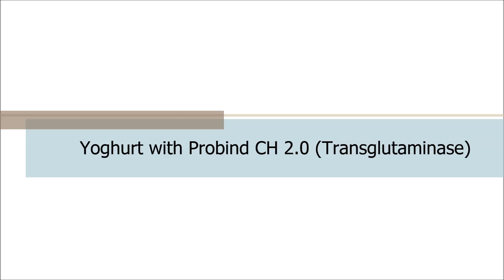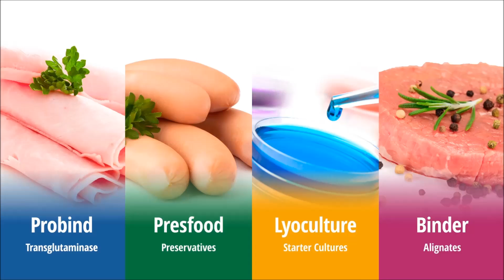Cheese & Yoghurt with Probind CH 2.0 - Transglutaminase